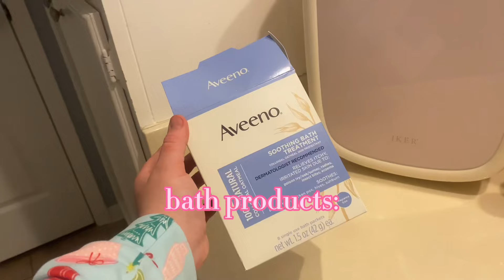reset with me!! starting 24’ off right… 18 days after it started 🫢 || Mollie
all skincare can be found at Sephora!